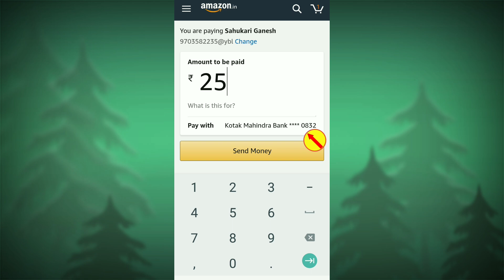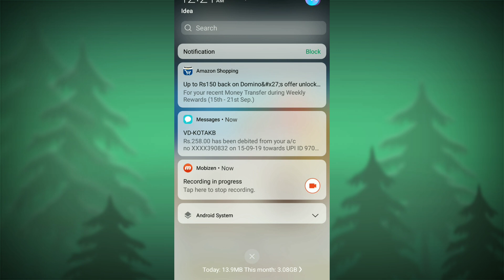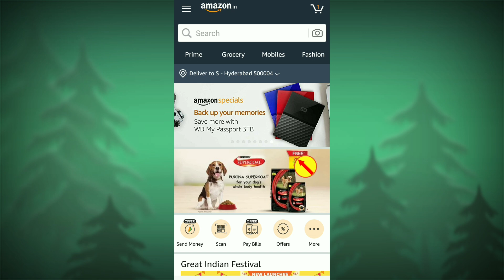amazon Weekly Rewards earn Upto 2000rs || new weekly Rewards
Hi  friends

Explain

Mobikwik offers
Talkcharge offers
earning tricks
new virsion Technology
Tech videos,